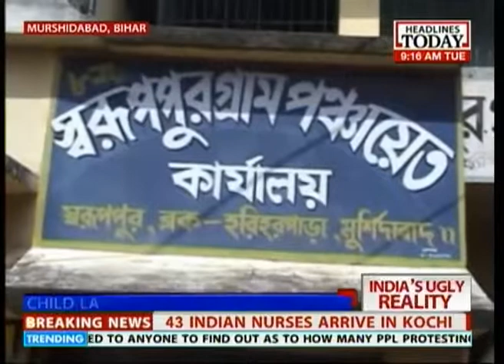Murshidabad, WB: Employing child labour under job scheme?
Children are using their parents' MNREGA cards and working in Murshidabad, West Bengal and the officials turn a blind eye and wash their hands off the matter. The parents are indulging in this practice because they have not been payed for the last one month and hence need to spend their time working where they will actually be paid, but also don't want to lose MNREGA income in case the people managing the scheme finally figure out the cash to pay the wages.